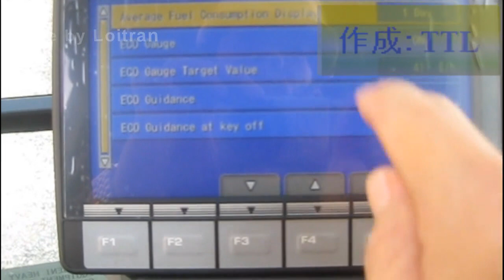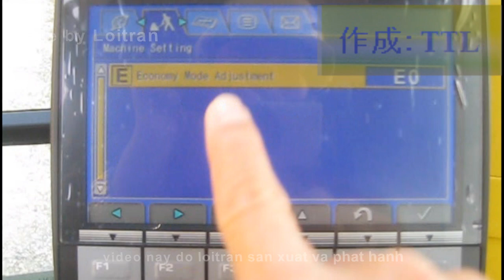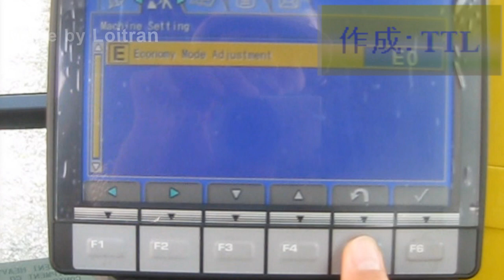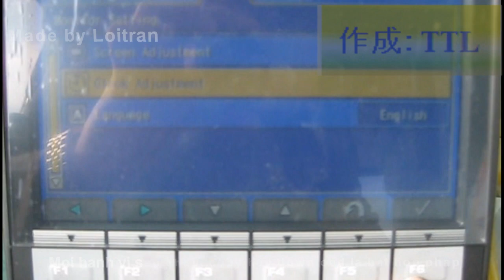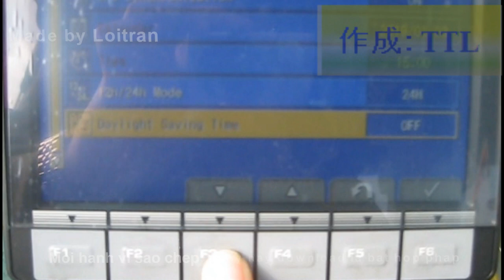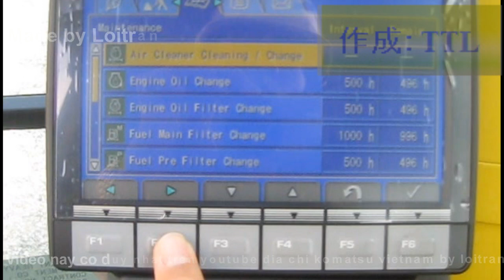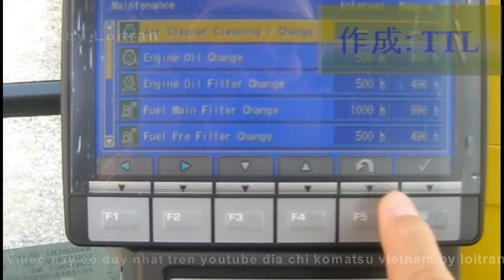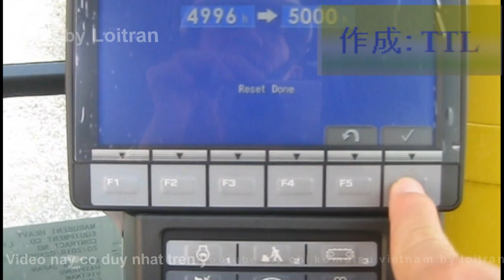PC350-8 MO chế độ vận hành P2 (Hydraulic excavator's Operation mode (part 2 )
Chế độ vận hành xem Máy xúc thủy lực PC350-8 Phần 2
PC350-8 MO โหมดการทำงานของรถขุดไฮดรอลิก
PC350-8 Mode Operasi excavator hidrolik
PC350-8 MO Hidrolik ekskavatör Çalışma modu